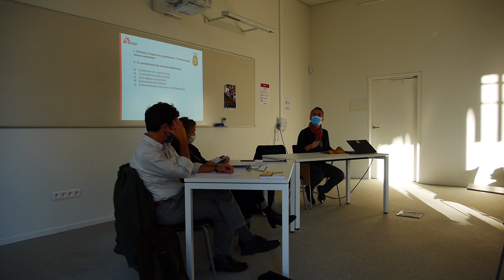Shacal#1 2020 - L'anthropologie appliquée aux situations humanitaires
Le vendredi 9 octobre 2020, de 17h à 19h a eu lieu une conférence-débat avec Jean-François Véran animée par Capucine Boidin et Denis Merklen (séance conjointe du SHACAL et du SRS).
Autour du thème "L'anthropologie appliquée aux situations humanitaires : des crises épidémiques du choléra en Haïti (2010) à la covid-19 en Seine-Saint-Denis (2020)".